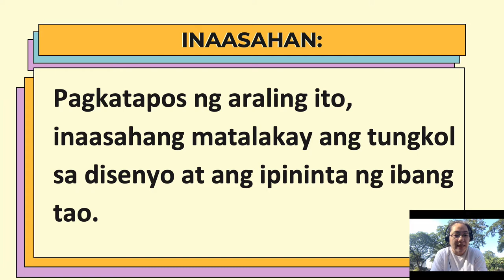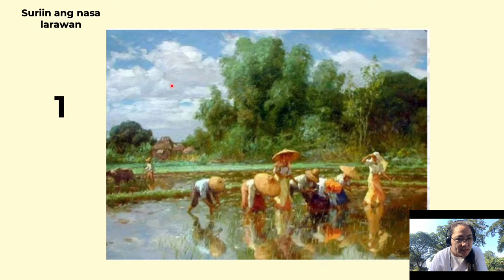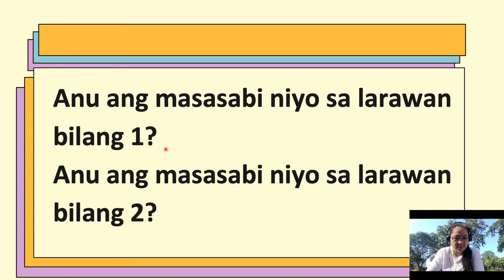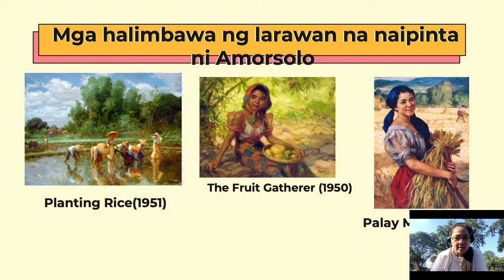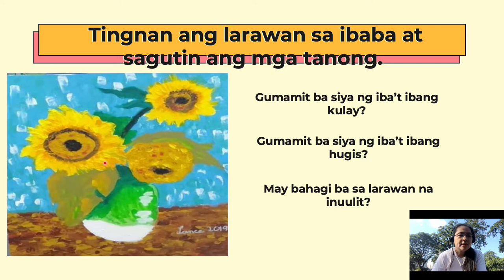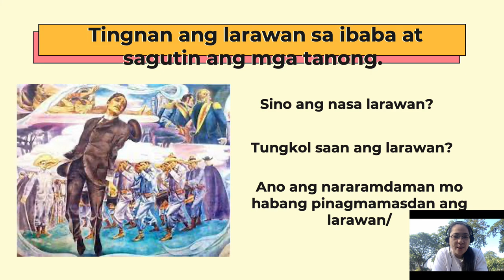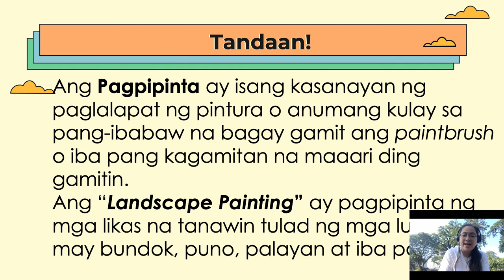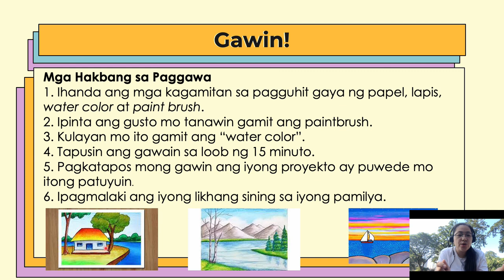Arts Q2 W3 D1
Mga Tanawin (Landscape)